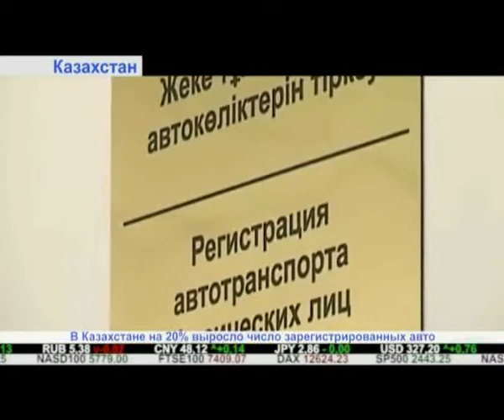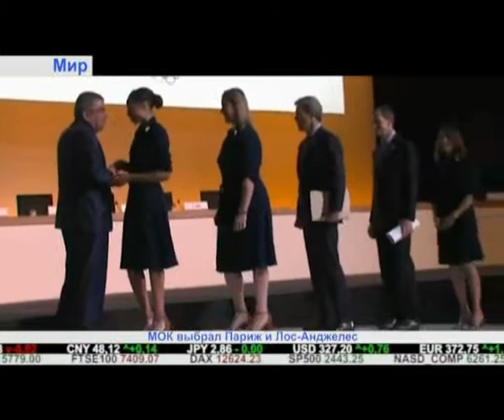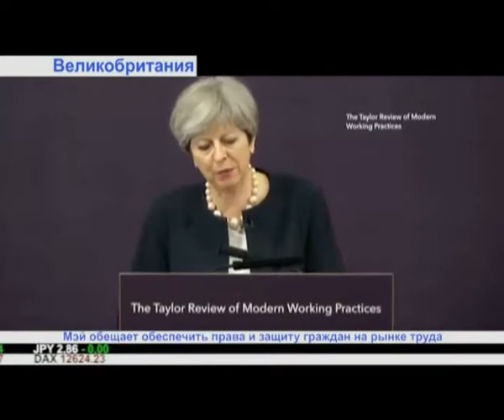"Дайджест экономической прессы" (13.07.2017)